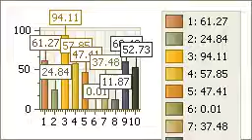cheeting monemts in cricket history { top cheeting moments in cricket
cricket history top cheetings cricket crush moments in 2018